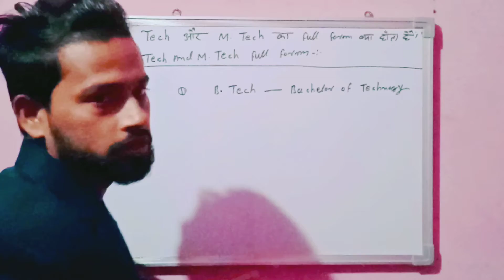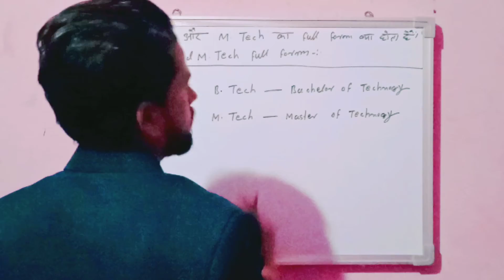B.Tech M.Tech full form/B.tech और M.tech का full form क्या होता है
B.t Tech और m.tech का full form क्या होता है

B.tech and M.tech full form

B.Tech full form

m.tech full form

B.tech का full form क्या होता है

m.tech का full form क्या होता है

civil building construction

B.Tech m.Tech # full form# M.Tech का full form क्या होता है#

All building Technical